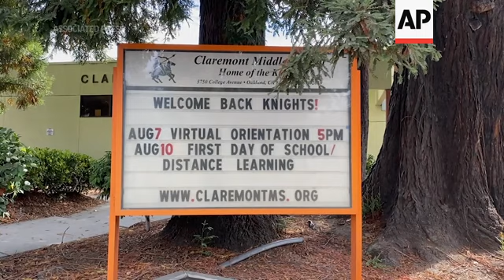California parents challenge school closure order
A group of California parents have filed a lawsuit challenging Gov. Gavin Newsom's order barring schools from opening for in-person instruction until their counties get off the state watch list for COVID-19.
A federal judge is set to hear arguments on Monday in the complaint filed by more than a dozen families against Newsom and other top administration officials.
The plaintiffs argue that barring in-person classes this fall will hurt students, despite the ongoing pandemic. They charge state officials are putting politics ahead of the well-being of children and violating their constitutional rights to a meaningful education.
Jesse Petrilla, one of the plaintiffs, said he's worried about how distance learning will impact his 6-year-old son, who is starting first grade in Orange County this fall.
Petrilla said online instruction has had a negative impact on his son's discipline, behavior and enthusiasm for learning - and made it difficult for him and his wife to work.
"I just pray that he is given the opportunity to get the education that he deserves," Petrilla said. "Otherwise, my wife and I were really afraid of the long-term setbacks that this may have on him for life."
Last month, Newsom laid out strict criteria for school reopenings that makes it unlikely the vast majority of districts will have classroom instruction in the fall as the coronavirus pandemic surges.
Newsom's new guidance mandates that public schools in California counties that are on a monitoring list for rising coronavirus infections cannot hold in-person classes and will have to meet strict criteria for reopening.
The guidance says all school staff and all students in grades 3 to 12 will be required to wear face coverings. Younger students will be encouraged but not required to wear masks.
The governor's strict new regulations marked a dramatic shift from his earlier position that it was up to local school districts and boards to decide when and how to reopen. His announcement came just weeks before many of the state's 1,000 school districts return to classes in mid-August.
Many of the state's largest school districts will be starting the fall term online, including the Oakland Unified School District, which began distance learning on Aug. 10.
"We filed suit because we began at the Center for American Liberty being deluged with panicked parents deeply concerned about the negative health and learning impacts on their children," said Harmeet Dhillon, founder of the Center for American Liberty, which filed the lawsuit on behalf of the families. "What's at stake here is literally the future of a generation of California students."